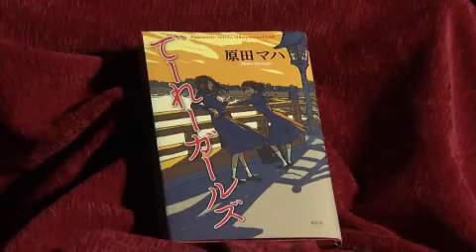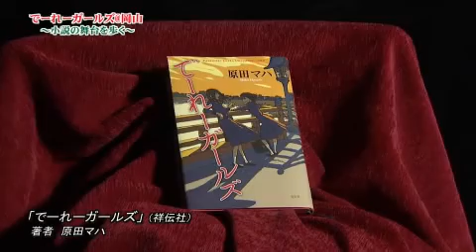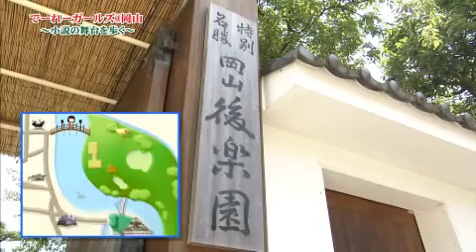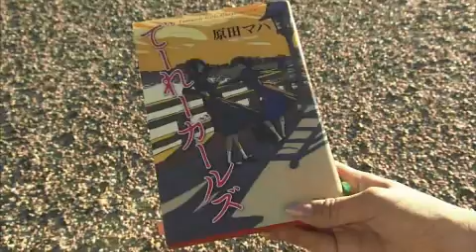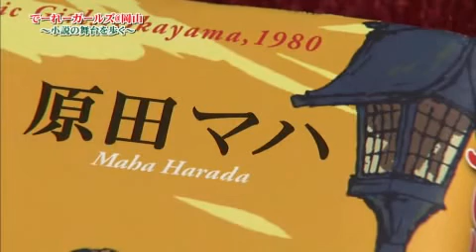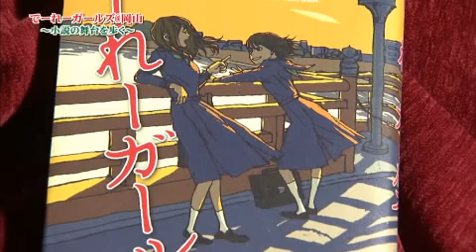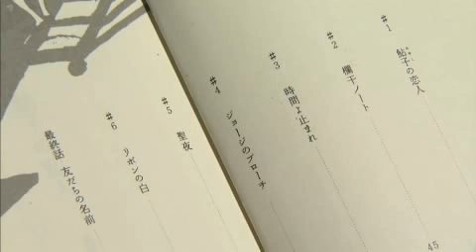でーれーガールズ＠岡山～小説の舞台を歩く～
岡山を舞台にした原田マハさんの小説「でーれーガールズ」を題材に、小説の一部を紹介しながら物語の重要な場面として登場する「鶴見橋」をはじめ、その周辺にある岡山城、後楽園や出石町などを訪ねます。ｏｎｉビジョンの那須沙弥果リポーターと、原田マハさんの後輩にあたる山陽女子高等学校の生徒３人が、「でーれーガールズ」になりきって案内します。原田マハさんの独占インタビューもあります。